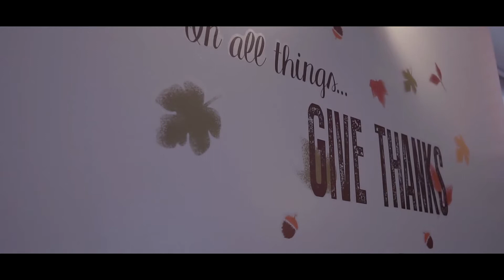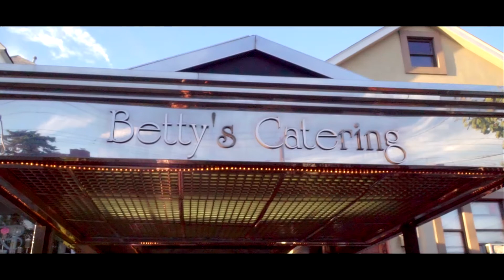Gleny and Alberto 2016 Wedding Trailer